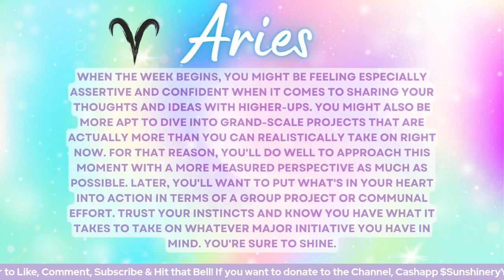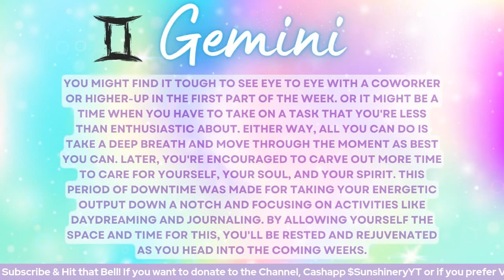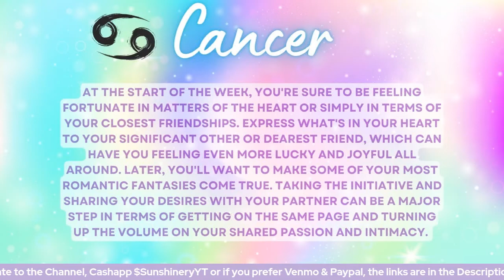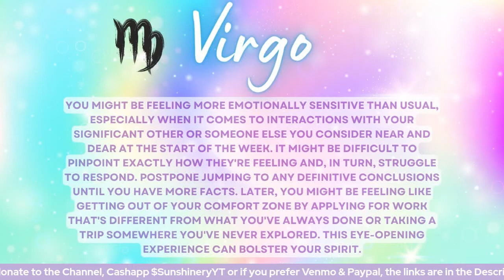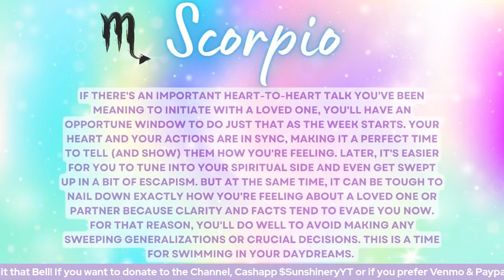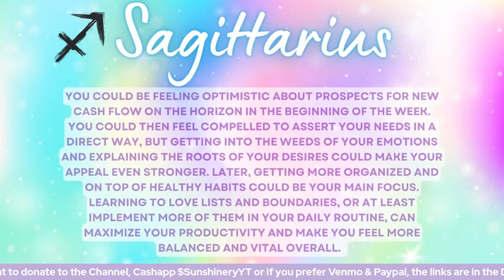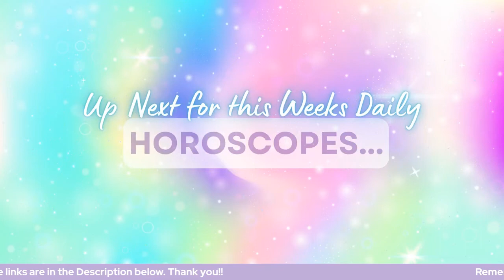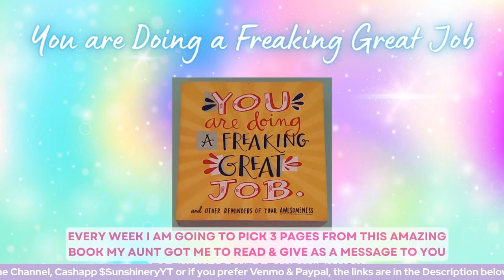Weekly Horoscopes | All Zodiac Signs | 8.22 to 8.28.2022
This is a Series I am bringing back and so happy to be able to do! I will be going thru the Horoscopes for all Zodiac Signs for the week. I also will be reading a few things from this book my Aunt gave me to help remind me of how freaking awesome I am and you all are too!! Each week I will add more to these as well as other idea I have for this, so I cant wait to do that for you all!

Leave me a COMMENT & let me know what your Sign is and make sure to LIKE this video and SUBSCRIBE for more of these and all the amazing things my channel has to offer you!

🌟If you would like a reading from her you can DM her on Instagram or you can email/DM me and I will get you in contact with her.  🌟

💚You Are Doing a Freaking Great Job Book:
-Amazon $4.52
-Workman Publishing $9.95 thou they have all links you can buy elsewhere
(My Aunt found it at TJ Maxx for $5)

Timestamps:
Intro: 00:00 to 01:25
♈Aries: 01:26 to 04:06
♉Taurus: 04:07 to 08:12
♊Gemini: 08:13 to 11:35
♋Cancer: 11:36 to 14:42
♌Leo: 14:43 to 17:51
♍Virgo: 17:52 to 21:24
♎Libra: 21:25 to 24:32
♏Scorpio: 24:33 to 28:38
♐Sagittarius: 28:39 to 32:25
♑Capricorn: 32:26 to 35:58
♒Aquarius: 35:59 to 38:57
♓Pisces: 38:58 to 42:03
Extra Goodies & Outro: 42:04 to 48:32

My Locals Page where I will be putting EXCLUSIVE videos & Much more for Subscribers

(Makartt has Makartt UK, Makartt Europe, Makartt Canada & Makartt Australia which can all use my code too)

👚Get some awesome Items & T-Shirts at Hippie Runner & use my

Intro Outto Music Info:
🎶🎵BEATS MADE BY Fxllxng 🎵🎶